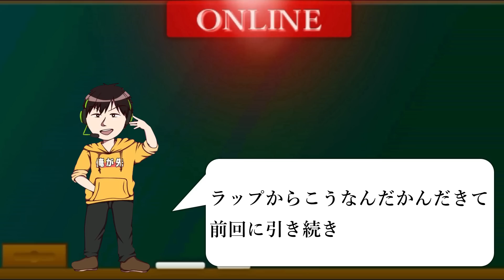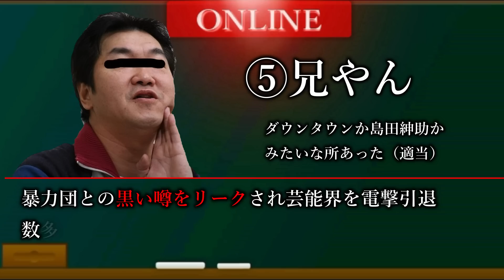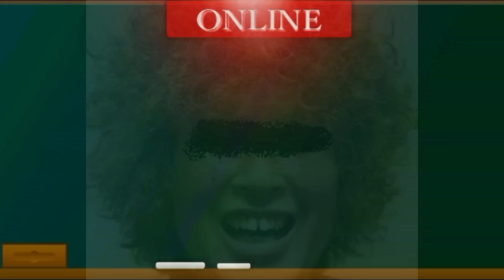【島田紳助】色んな理由で”干されて”しまった芸能人達。まとめ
素敵やん。

動画編集・概要欄たっくー

前回の動画はこちらぁ

30秒紹介は受け付けておりません